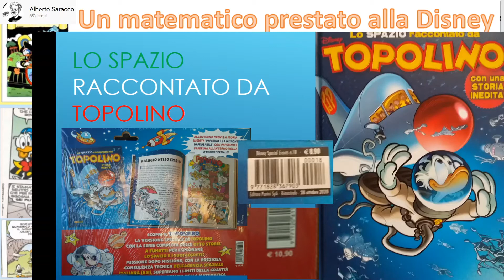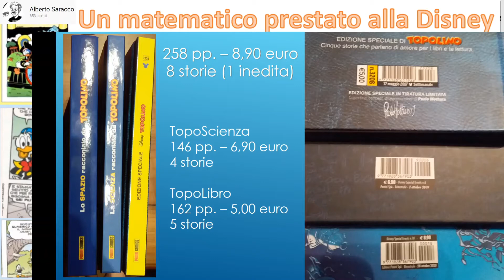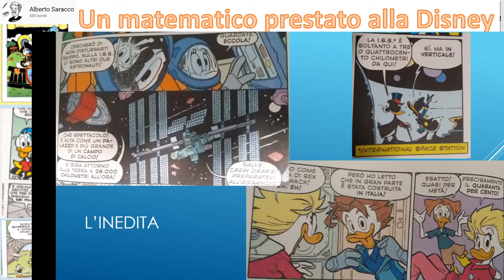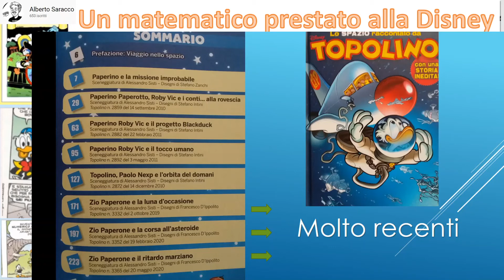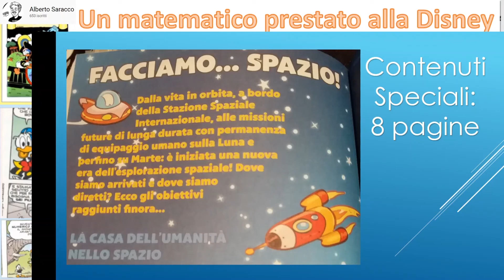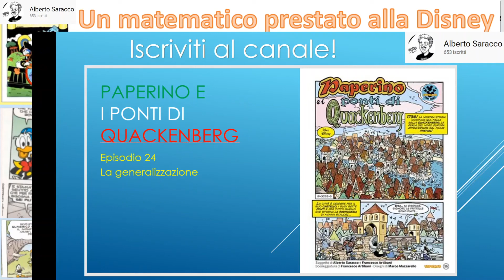Un matematico prestato alla Disney consiglia: Lo spazio raccontato da Topolino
In edicola con Topolino 3388.
Mi occupo di divulgazione dal 2005 e dal 2017 sono editor di maddmaths, sito ufficiale di divulgazione delle società italiane di matematica.
Sono anche un grande appassionato di fumetti Disney. Su Topolino 3232 è comparsa la storia a fumetti "Paperino e i ponti di Quackenberg", a tema matematico, a cui ho collaborato.